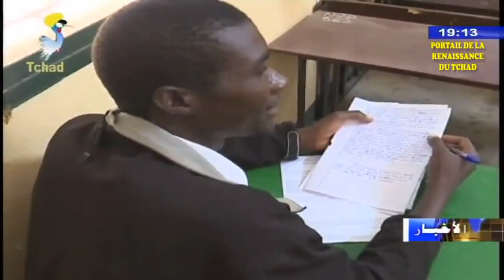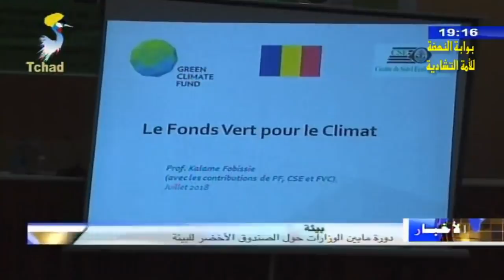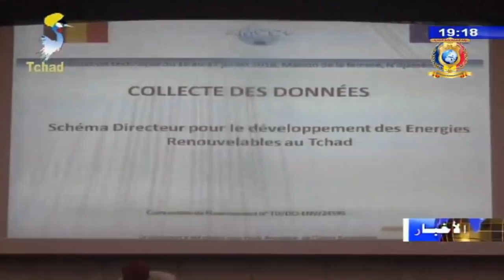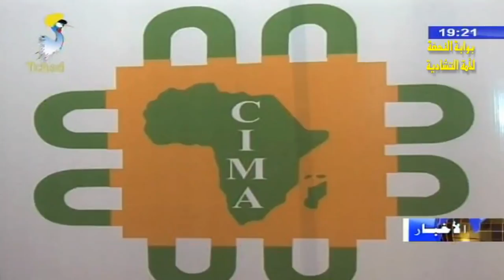النشرة الرئيسية من الفضائية التشادية ليوم 16 يوليو 2018م